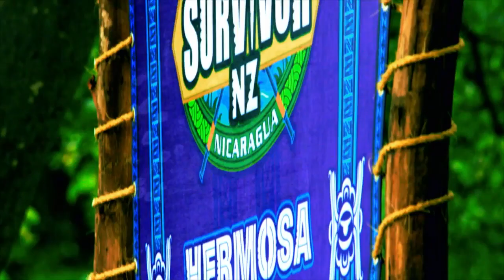Survivor New Zeland Intro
Official Intro for Survivor New Zeland - Nicaragua, featuring all 16 castaways.